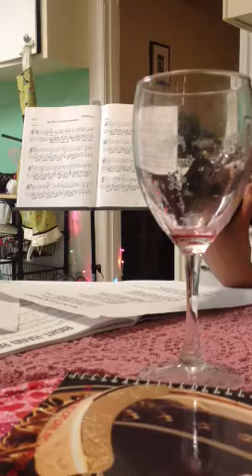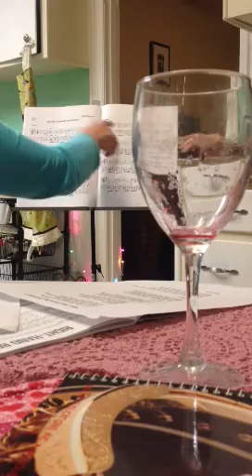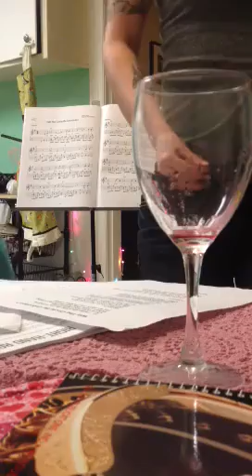Will the Circle Be Unbroken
Me and my mom playing banjo and guitar